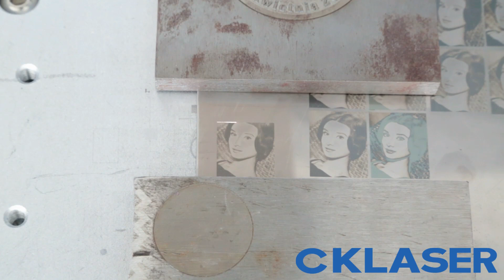【CKLASER】bitmap pattern engraved on metal by automatic fiber machine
CK Fiber laser machine is widely used in industries of metal sheet, hardware,automobile accessories,integrated circuit,electrical appliances,communication products, sanitary ware, knives, jewellery, luggage buckles, cooking utensils ,aerospace products and so on.

Almost all metals(with rare metal), engineering plastics, electroplating materials,the coating materials, spraying materials,plastic and rubber,epoxy resin, ceramics and other materials